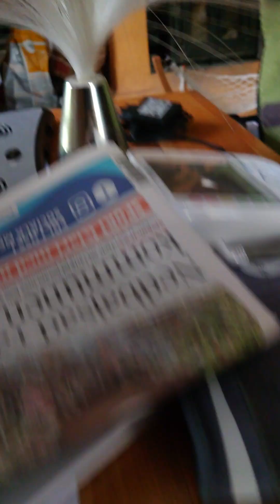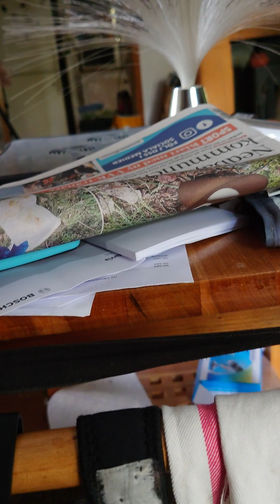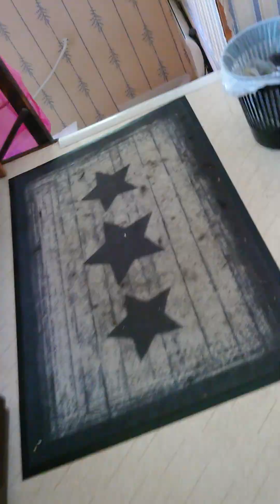2023 -07-13 getingar eller var det vildbin